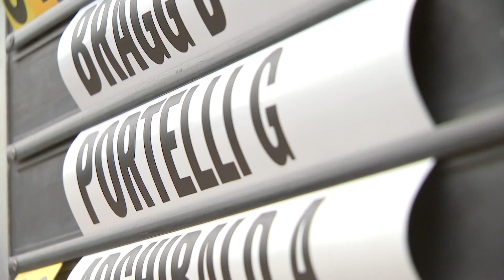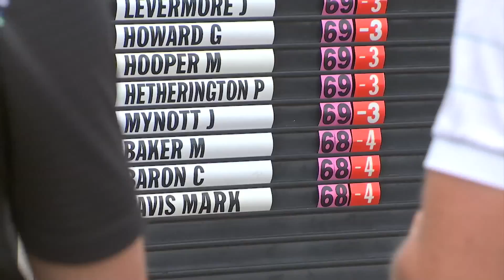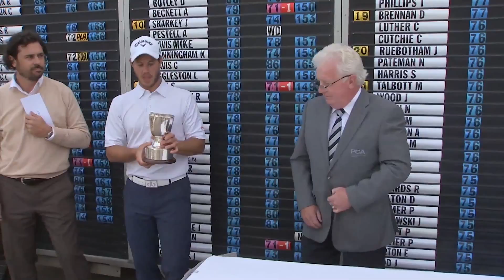PGA East Region Championship at Essendon Country Club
All the action plus behind the scenes footage from the PGA in England (East) Order of Merit event at Essendon Country Club.